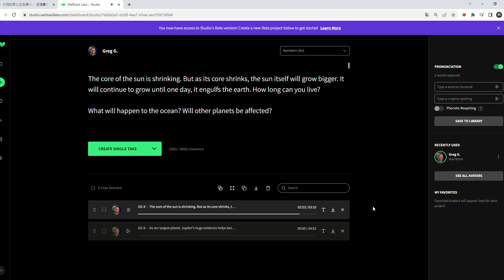WHAT IF THE SUN SWALLOWED EARTH?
make this video is 6 hours please help me with subscribes 🥺.

Send this video your friends and family ☺️.